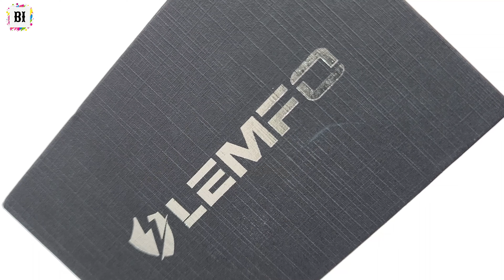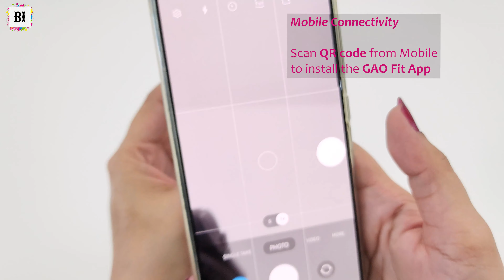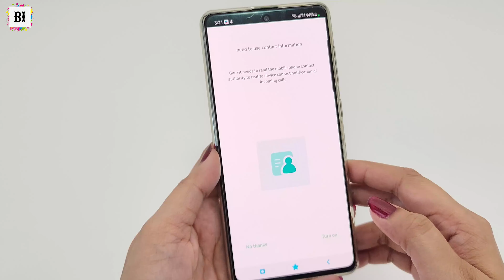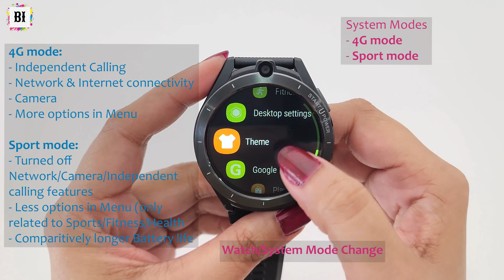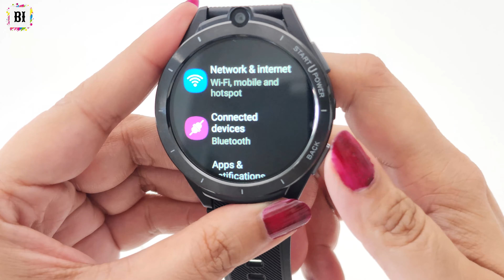LEMFO LEM16 Unboxing & Review of 4G smartwatch, Best 4G smartwatch 2022, PPWOLF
Unboxing & Review of LEMFO LEM16

Learn about the features of LEMFO LEM16, also about PPWOLF as both watches have similar features